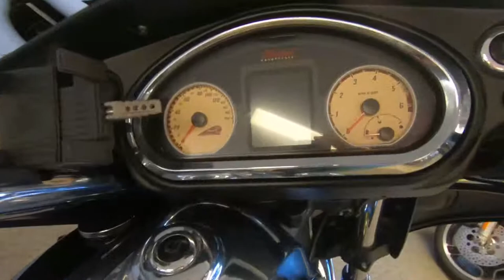2016 Indian Motorcycle Roadmaster - Used Motorcycle For Sale - Milwaukee, WI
Please visit Southeast Sales Powersports to view this Used Thunder Black 2016 Indian Motorcycle Roadmaster for sale in Milwaukee, Wisconsin.

Stock# 332814

Description:
This 2016 Indian Motorcycle Roadmaster is for sale at Southeast Sales located in Milwaukee, Wisconsin.